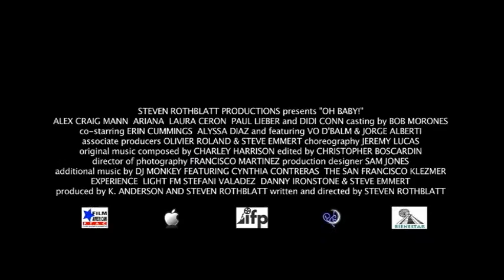PAUL LIEBER stars in “OH BABY!” the movie by Steven Rothblatt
PAUL LIEBER stars in “OH BABY!” Paul Lieber has won 5 Dramalogue awards and an L.A. Weekly award. He’s been in tons of TV shows and movies. The amazing cast of “OH BABY!” includes Didi Conn, Laura Ceron, Ariana, Alex Craig Mann, Erin Cummings and Alyssa Diaz. Casting by Bob Morones.